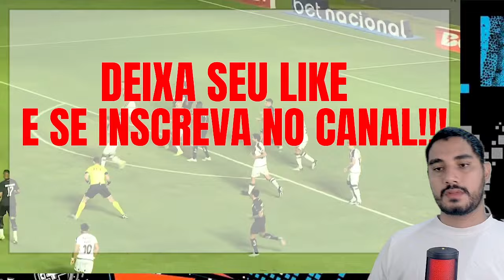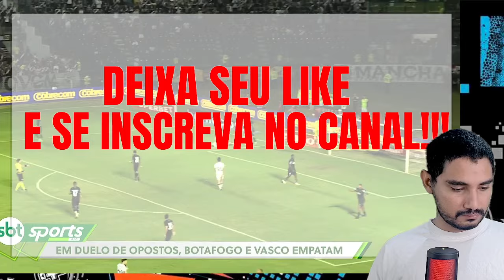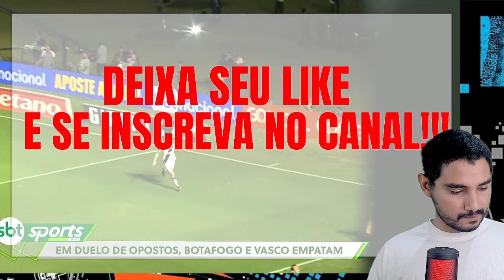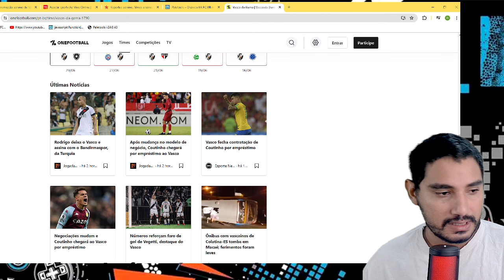PEDROSA RASGOU NO COMENTARIO! VASCO ESTÁ EVOLUINDO! COUTINHO CHEGANDO ESSE TIME DECOLA!